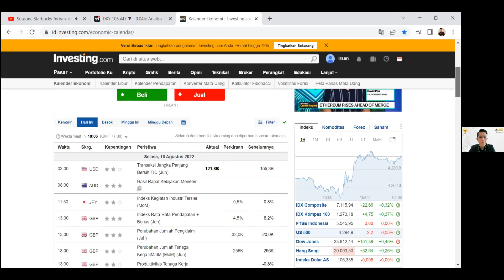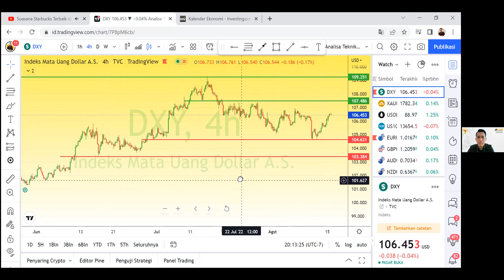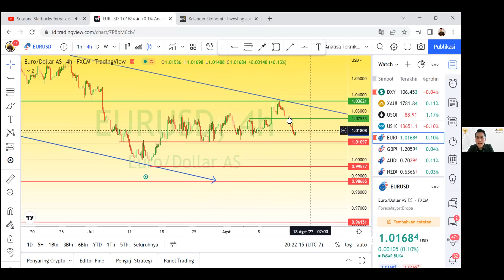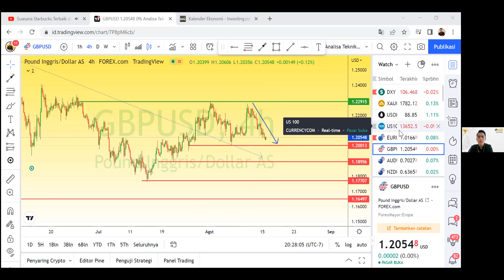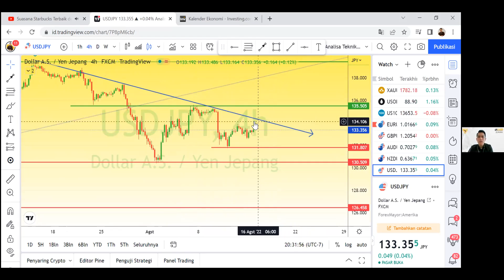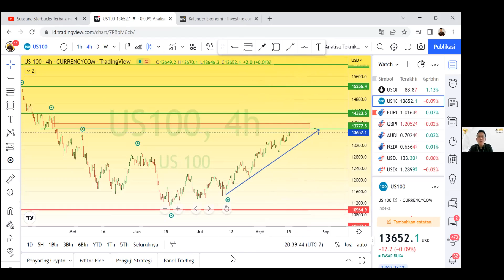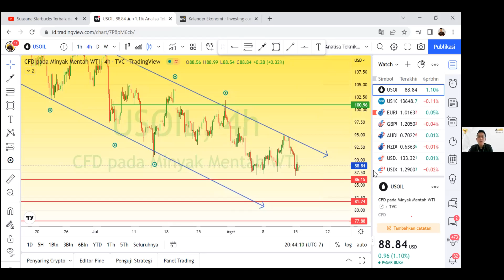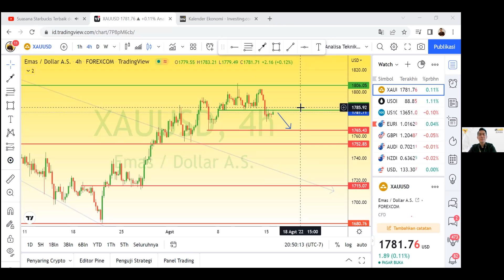Review Market Daily 16 August 2022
Untuk info